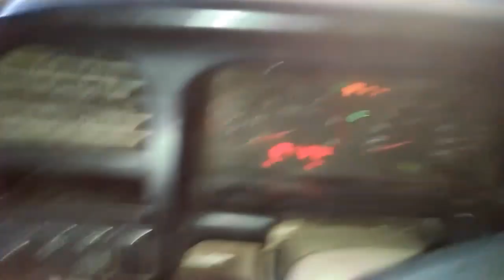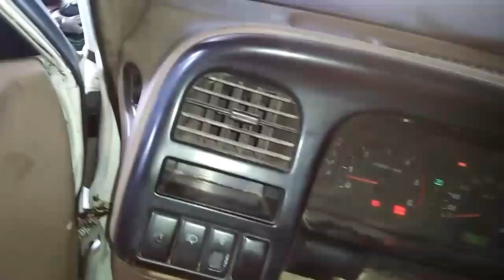Isuzu trooper 4jx1 engine shaking problem on injector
Overhauling/scan/check wiring, sensors.